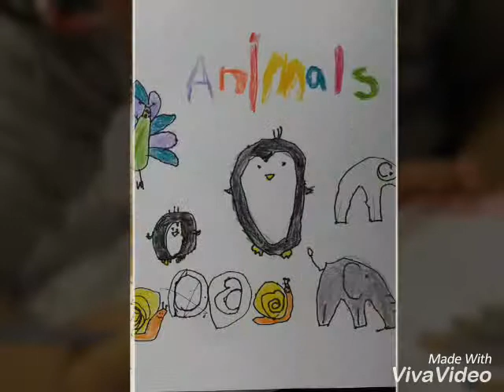Tuen Mun Art lesson/ Private art teaching for kids/ Art studio in Tuen Mun/ Kids art Tuen Mun👍💓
Welcome to whatsapp Ms.Ice-cream 69392865/ Private art for kid/ Welcome near by Hong Kong gold coast, Avignon, Sham Tseng, Castle Peak Road - Castle Peak Bay...kids to join us. Happy Art lesson💓🎉😍👍🎨